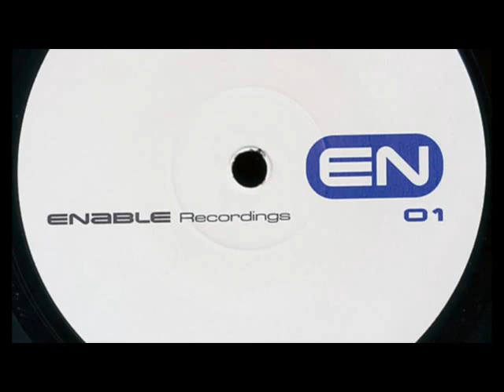RELIC - B1 - No Silence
Enable Recordings ‎– ENABLE 01